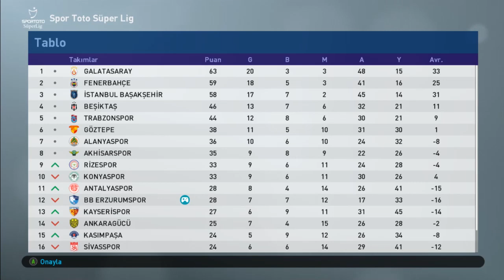PES 2019 Efsane Ol [KALECİ KARİYERİ] | #4 | Tahmin Edilemeyecek Olaylar !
Pes 2019'de kaleci kariyerine başladım yani Pes 2019 Efsane ol modu.Bu seride kaleci kurtarışları yapacağız efsane olmaya çalışacağız. Özellikle kaleci olmak isteyen ve kaleci oyunları arayan arkadaşlar için güzel bir seri olacaktır. Kaleci eldiveninden tutun kaleci transferlerine kadar İngiltere Premier Lig  ve diğer liglerde mücadele sizlerle.Kaleci olarak Muslera, Kameni,Fabri'nin seviyesine ulaşmayı ve geçmeyi hedefliyoruz. Tabi ki mükemmel  kurtarışlarımız yanında kaleci hataları  oluyor.Kısacası bir kaleci eğitimi.İYİ SEYİRLER.

Bu Kaleci kariyeri bölümünde Pes 2019'da En mükemmel kurtarışlarımız yapıyoruz.Takıma destek olmaya çalışıyoruz. Bu bölümde Türkiye ligi en iyi kaleci kurtarışları yapıyoruz.